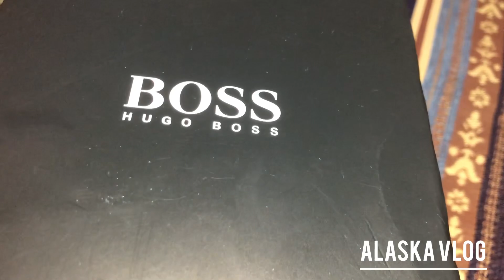Fathers Day Par Abu Ne Hame Loot Leya😛|| CSD Bolan || Quetta Valley of Love ❤️